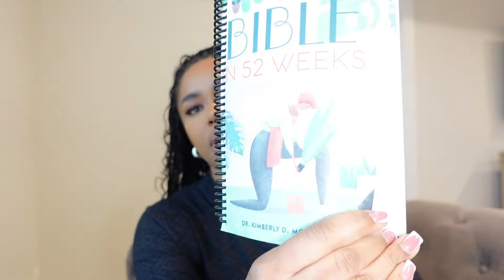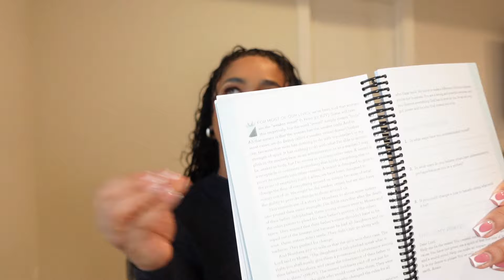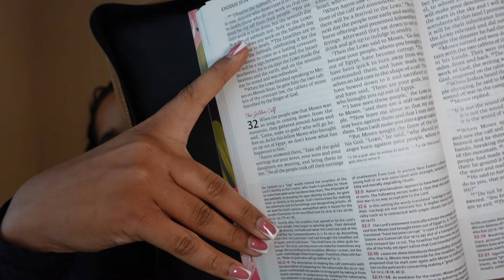Confessions of a PK: My Journey to FINALLY reading the Bible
Welcome back for another video! In this video I share my experience reading the Bible for the first time, offer encouragement, and share some resources that have really helped me with my journey. Not gonna lie I was nervous to record this but I wanted to share it on my channel because I'm sure I'm not the only one with this experience.

**Links**
The Bible in 52 Weeks
Women's Study Bible
2024 Christian Planner

**Timestamps**
00:00 Intro
00:39 Who are you?
02:09 Why now?
06:38 Where are you in your reading?
12:38 What have you learned? Takeaways?
16:50 When will you be finished reading?
17:42 When do you find time to read?
18:35 Encouraging words?